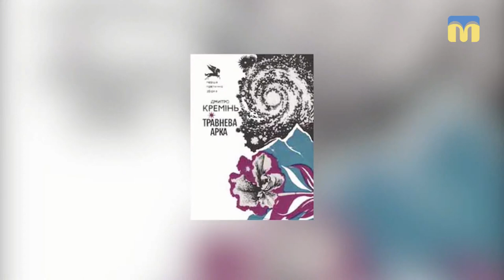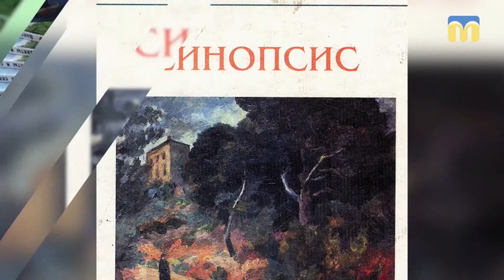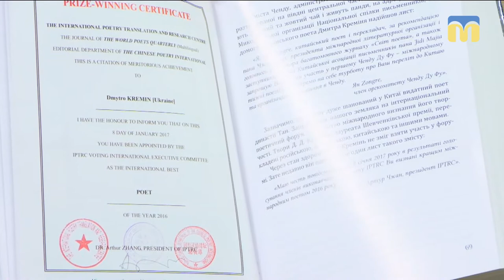08.04.2019. Новий день. Обдаровані мудрістю. Небесне і земне: Дмитро Кремінь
Документально-художня серія книг "Обдаровані мудрістю" знайомить читачів із відомими миколаївцями, чиї заслуги визнані на світовому рівні.
“Багато хто про одного” - в цьому головний сенс кожної книги.
Героєм чергового видання став поет, публіцист, есеїст і перекладач, лауреат Державної премії ім. Тараса Шевченка Дмитро Кремінь.

Гості: Олексій Геращенко - керівник ініціативної групи видання книг “Обдаровані мудрістю”;
Ілля Стариков - письменник;